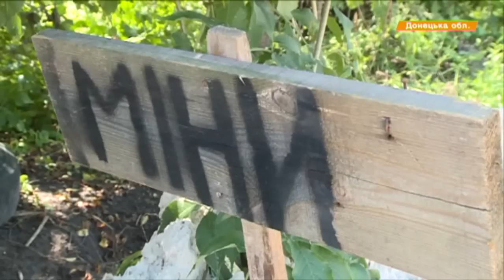В зоне АТО погибли 3 бойца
В зоне АТО ситуация напряженная.

У зоні АТО ситуація напружена.